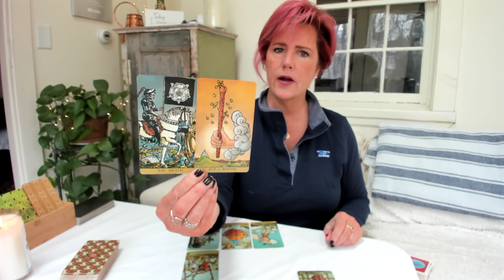ARIES May 2021: *Tipping Point* Monthly Tarot Reading